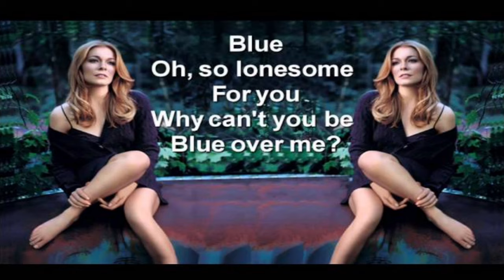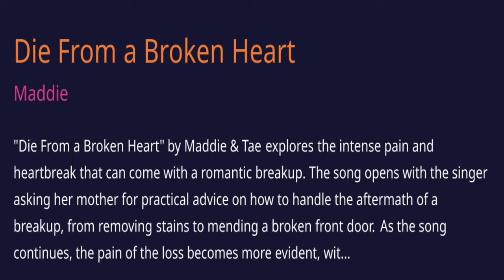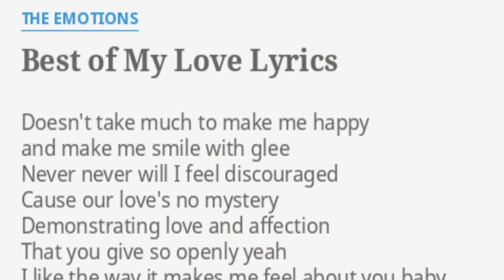How Ruby Leigh Won Knockout Against Ms, Monet(Super Saved) And Rachel Nguyen On The Voice Season 24?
How Ruby Leigh Won Knockout Against Ms, Monet(Super Saved By McEntire) And Rachel Nguyen On The Voice Season 24!
Ruby Leigh Left The Coaches In Awe By Performing "Blue" by LeAnn Rimes During Knockout Against Ms. Monet And Rachele Nguyen On The Voice Season 24!
Rachele Nguyen Stuns The Coaches By Performing "Die From A Broken Heart" During Knockout Against Ruby Leigh And Rachele Nguyen On The Voice Season 24!
Ms. Monét Steal Show with "Best of My Love" by The Emotions During Knockout Against Ruby Leigh And Rachele Nguyen, Lose Knockout But Won Super Saved Of Coach Reba McEntire On The Voice Season 24!

RESULT OF THE KNOCKOUT;
TEAM:                      REBA MCENTIRE
KNOCKOUT:            RUBY LEIGH VS RACHELE NGUYEN VS MS. MONET
WINNER:                  RUBY LEIGH
SUPER SAVED:        MS. MONET SUPER SAVED BY MCENTIRE AFTER ELIMINATION
HOME:                     RACHELE NGUYEN SENDED HOME

In the next 2nd knockout of Team Reba, McEntire paired up three stunning contenders who have winning capability went head-to-head, Ruby Leigh who received 4 chairs turn during her blind against the most electrifying and powerful vocal singer Ms. Monet and soulful singer Rachele Nguyen.

Ruby Leigh hit the stage with one of her favorite beautiful renditions of LeAnn Rimes' "Blue" and blown away all coaches during her knockout performance, For LeAnn Rimes “Blue” may be a song about heartbreak, pain or grief, but for Team Reba McEntire winning contender Ruby Leigh, it’s a winning of golden ticket to the Playoffs on the voice Season 24. Ruby Leigh disclosed the fact that she recorded this beautiful cover when she was just 11-year-old, the Judges favorite contestant Ruby from Missouri perfectly ruled the stage Monday night (November 13) with squealing, prickling cover of the miserable classic that originally Rimes recorded at the age of 11.

16-year-old Missouri singer Ruby Leigh explained before her knockout performance, "This song shows off my yodeling," “But it shows I can also sing high and low. "I was 11 when I learned the song. I’m like, ‘If she was 11, I can do it. I have to try it.’"

During rehearsal the voice season 24 Mega Mentor Wynonna Judd was so impressed of Ruby Leigh singing skills, she resembled Ruby Leigh the young emerging artist to country legend, Patsy Cline. Mega Mentor explained, "Something there is very spectacular and amazing, and I think she’s got such a future," "She’s unique and brilliant in a way that country music needs."

Rachel Nguyen
Rachele, who is just 17-year-old, pop singer by trade decided to hit the stage with a country crossover for her Knockout round, focusing on the soft, ballad-worthy tone of her voice, doing an unexpectedly charming and winsome version of Maddie & Tae’s “Die from a Broken Heart” that declared she had the potential to be McEntire’s most versatile team member. For Nguyen, who tends to sing with her eyes closed, she emphasized expressiveness, and keeping her eyes open to connect with audience members. Rachel who performed “Bleeding love” By Leona Lewis during her blinds and impressed only country Legend Reba McEntire to turn her chair. During the battle round McEntire chose Rachele to go head-to-head against Mac Royals and she emerged as winner of that duo round.

Ms. Monét singing “Best of My Love” (Grade: B-
 51-year-old diva Ms. Monet is the oldest singer in the competition, went up against two of the voice season 24 youngest singers—16-year-old Leigh and 17-year-old Nguyen in her knockout round, engulfing 1977 R&B classic emotions “Best of my love.” She stunned all coaches with her powerful vocals especially blown away Niall Horan, who complemented her by saying “perfection” again.

 John complemented “tour de force”), Ms. Monet played safely during her knockout by choosing the old-fashioned song and just modernizing its tune to impress all coaches especially Niall Horan, who regret having no steal left to protected her from elimination. But later it was revealed that a new feature super saved introduced for the first time on the voice season 24 who gives the power to coaches to save only one eliminated knockout singer from their favorite singer to any team.

(If you think I used your content in my any video for educating and entertaining people, then just comment on that particular content video or email me, I will  immediately remove that video)
Hello everyone!
Welcome to your channel FMTP TV.  This is the channel of viral Videos from all over the world and naration about new emerging Global Talent artists. You can watch Updates about these new emerging artist, winning and losing and their struggle stories.
The Sweat, Soulful and Melodious Voices are also part of this channel.
FMTP TV is the channel where you will find the viral videos  of around  the world which has motivational, entertainment and educational factor.